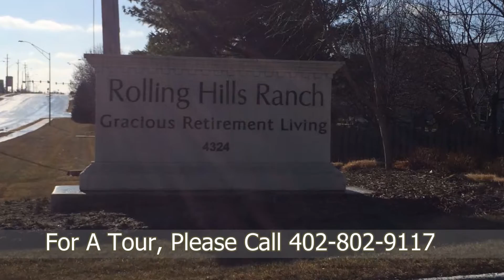Rolling Hills Assisted Living | Omaha NE | Independent Living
As a loving and caring team, Rolling Hills Ranch pledges to assist and encourage your loved one to enjoy their golden years .  Our modest 175 bed independent living community is located in Omaha, Nebraska.  Our home provides transportation, and general supervision.   At Rolling Hills Ranch independent retirement lifestyle simplifies retirement living. We take care of the cooking and shopping and cleaning so you can focus on the things that are truly important to you.  We help give each resident the compassion and dignity they deserve as they come to accept Rolling Hills Ranch as their home. Rolling Hills Ranch provides their residents with loving care in a home setting and at the most reasonable rate!  Your CarePatrol Senior Advisor has personally pre-screened and reviewed this independent living community and would be happy to share it with you on or before your tour.

Are you looking for the best senior care in Omaha but not sure where to start? You don't have to figure it out by yourself. CarePatrol can help guide your family through this challenging time. Every facility is personally visited by a CarePatrol Senior Consultant to provide choices in senior care facilities that will be the best fit. Each senior living facility that is recommended is checked for care and safety violations. A CarePatrol consultant will tour with you at the facilities so you can make sure you or your loved one will be cared for in the manner you desire. Best of all, the personalized service provided by each CarePatrol Senior Care Consultant is free to the family.

CarePatrol is your guide to find assisted living in Omaha, NE. We are the free community senior care referral service in Omaha. CarePatrol can assist you and your family in finding quality, top rated Assisted Living, Independent Living, Memory Care, Nursing Homes and In Home Care.

294A - Omaha